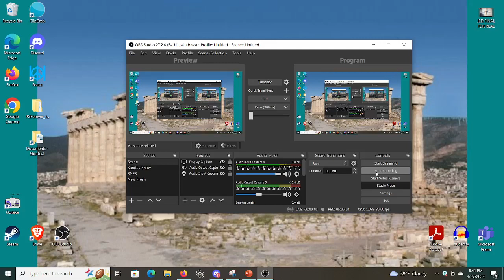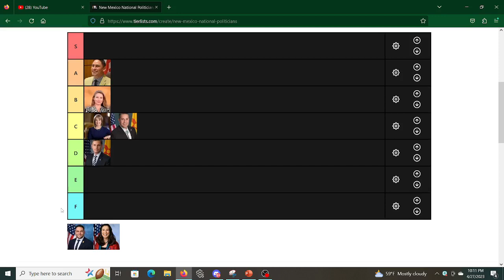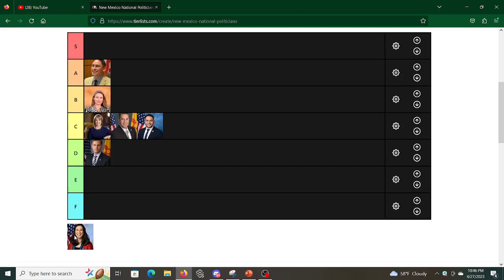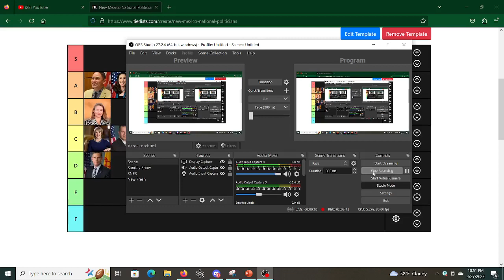New Mexico Tier Ranking (feat. Theophano)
New Mexico is an interesting and relatively relaxed place in terms of its politics. Here, we look at the Governor, Lt. Governor, the two Senators, and three House Representatives.